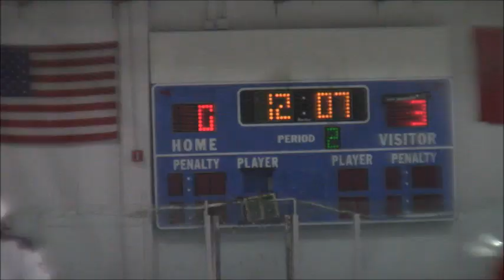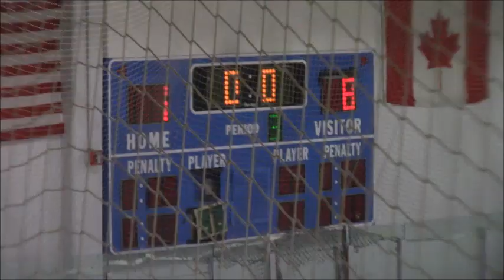20181222 Panthers vs Irvine United Warriors JV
Merry Christmas and have a wonderful Happy New Year!

Go Panthers!